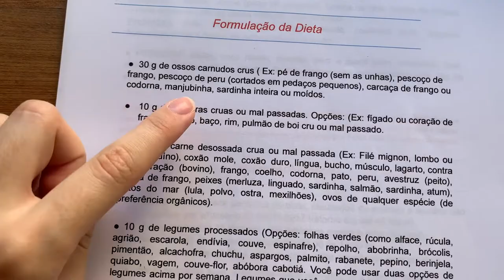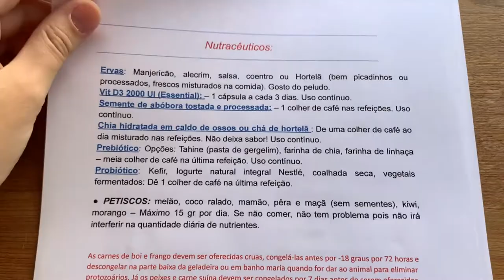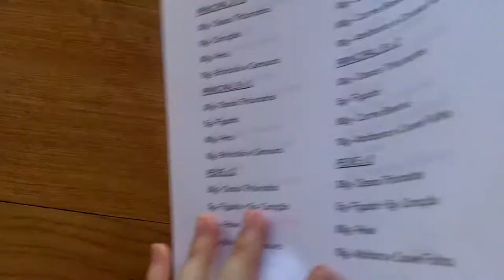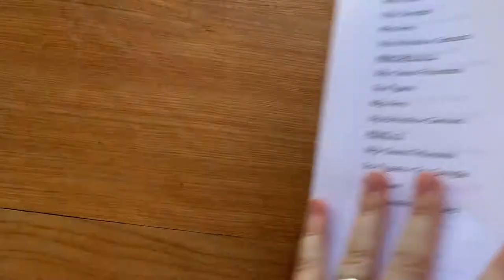PLANEJAMENTO DIETA | CARNE CRUA COM OSSOS | DIÁRIO DE ALIMENTAÇÃO NATURAL EP. 2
Esse é o segundo episódio da série de vídeos sobre alimentação natural, no video mostrei toda a parte de planejamento da dieta. O que faço desde o momento que recebo a dieta, a montagem do cardápio e a montagem da lista do mercado.

Espero que gostem! Nos encontramos no próximo vídeo no mercado!

Se tiver ideia de videos, comenta aqui!

Meu insta: @sara.dias.63